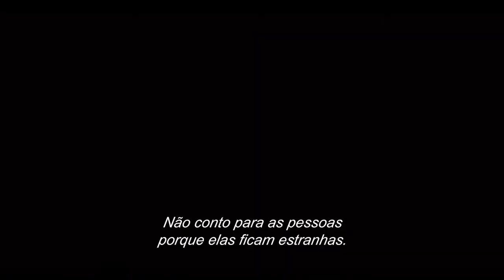Uma Segunda Chance Para Amar (Last Christmas, 2019) | Trailer Oficial Legendado HD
Kate (Emilia Clarke) mora em Londres, insatisfeita por uma série de más decisões acompanhadas pelo som de sinos de Natal de seus sapatos, outra conseqüência irritante de seu trabalho como uma elfa em uma loja de produtos de Natal que funciona o ano todo. Tom (Henry Golding) parece bom demais para ser verdade quando ele entra em sua vida e começa a ver além das tantas barreiras de Kate. Como Londres se transforma na época mais maravilhosa do ano, nada deveria dar certo para esses dois. Mas às vezes você tem que deixar a neve cair onde for, você tem que ouvir seu coração ... e você tem que ter fé.

28 de novembro nos cinemas.